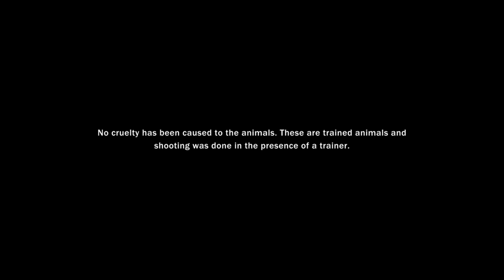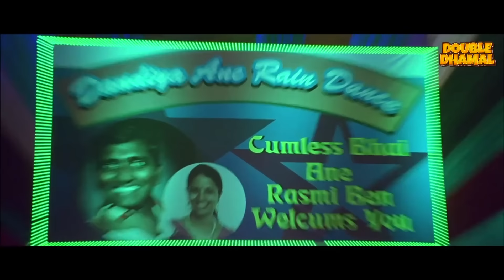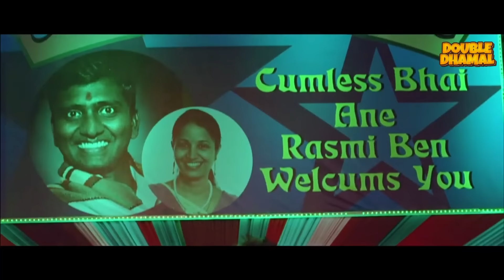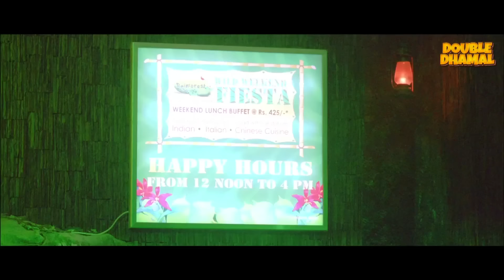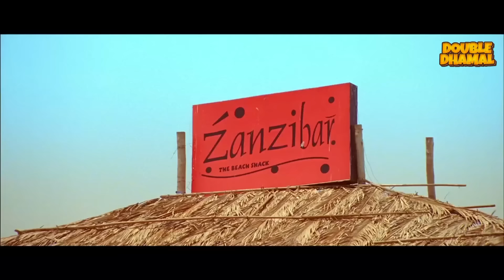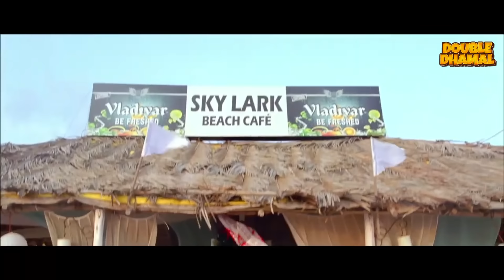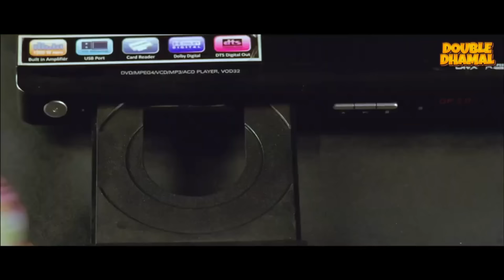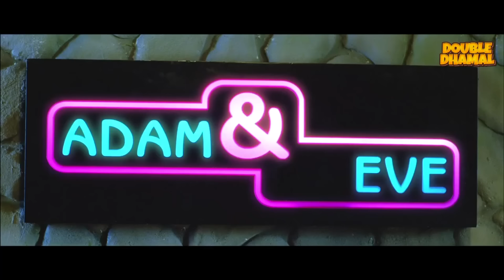Kyaa Super Cool Hai Hum | Ritesh Deshmukh | New Released Indian Hindi Movies | New Hindi Movies 2024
Watch new released full hindi dubbed movies 2024 and more new hindi movies 2024 and bollywood movies exclusively on Double Dhamal.

KYAA Super KOOL HAI HUM | क्या सुपर कूल हैं हम |   Full Comedy Movie | Bollywood Movie | Tusshar Kapoor, Riteish Deshmukh

Kyaa Kool Hai Hum (2005)
Living in Mumbai, Rahul and Karan dream of living luxurious lives despite their meagre salaries. When they get evicted from their apartment for not paying the rent, they hunt for rich girlfriends.

Film cast : Tusshar Kapoor, Riteish Deshmukh, Eesha Koppikhar, Neha Dhupia, Anupam Kher, Shoma Anand, Razzak Khan, Avtar Gill, Anil Nagrath, Rajpal Yadav, Bobby Darling, Jay Sean, Rishi Rich, Veronica, Juggy D, Sophie, Raj Zutshi, Rana Jung Bahadur, Dinyar Tirandaz, Roshan Tirandaaz, Vijay Patkar, Neena Kulkarni, Amit Diwedi, Sushmita Mukherjee, Sachin Yardi, Pankaj Trivedi
Singer : Anu Malik, Gayatri Ganjawala, Jay Sean, K K, Kunal Ganjawala, Shaan, Sowmya Roah, Sunidhi Chauhan
Lyricist: Sameer
Music Director : Anu Malik
Film Director : Sangeeth Sivan
Film Producer : Ekta Kapoor, Shobha Kapoor